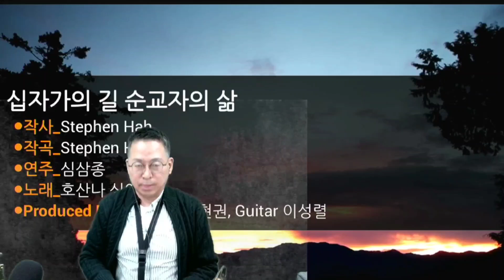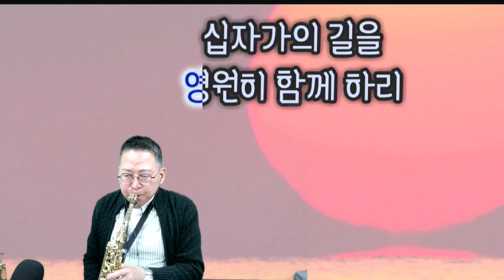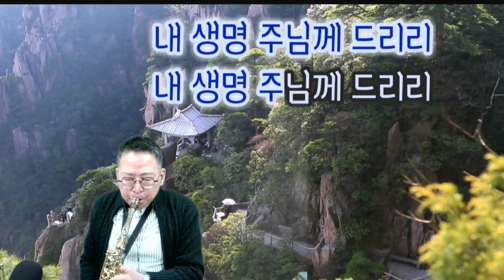십자가의 길 순교자의 삶(ccm) / Cover by 이경수 A.Saxophone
[음향 및 영상 정보]
-색소폰 : Selmer Alto 슈퍼액션 2
-마우스피스 : Meyer NY Remitted 7mm
-리가처 : Harrison vintage A3
-리드 : 밴도렌 자바 2.5
-마이크 : Neumann U87a
-음원, 영상 소스 : 리얼마스터1 반주기
-믹서 : Mackie 1642vlz4
-영상프로그램 : Prism live